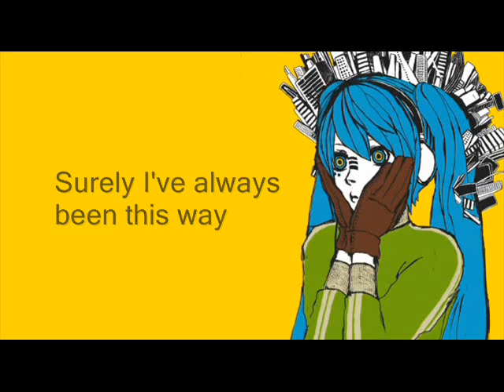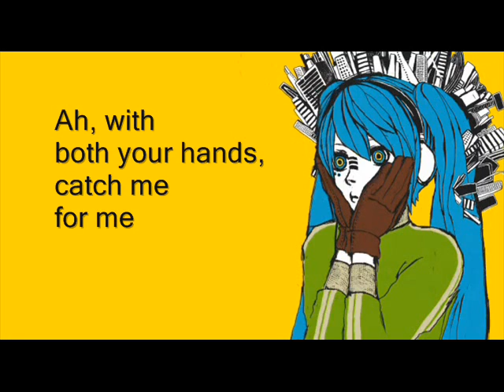Matryoshka (マトリョシカ) English Fandub + Subtitles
Want me to dub a song? Leave a request in the comments!